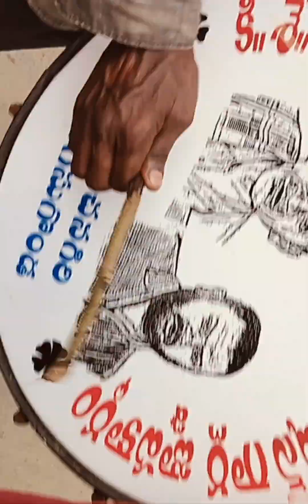-ఆ పిలుపు రక్తం పంచిన తండ్రికి మాత్రమే సొంతం